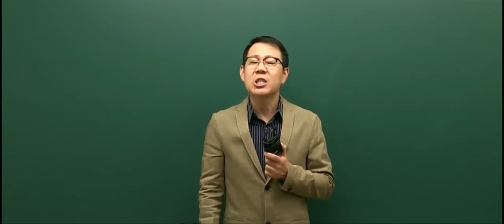[고종훈 한국사] 2018 지방 교행 어떻게 준비할 것인가?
2018년 5월 19일 지방 교행 대비 커리큘럼 영상입니다.